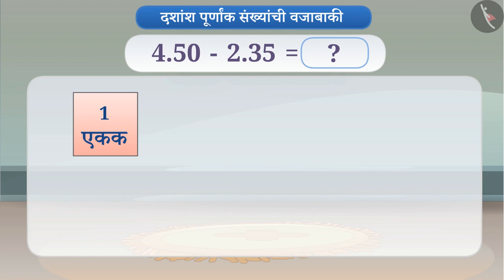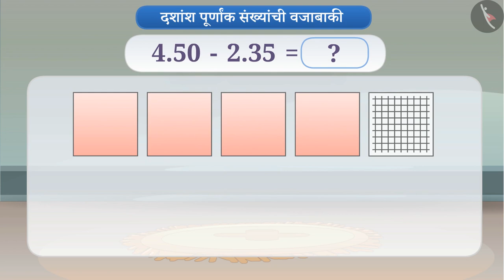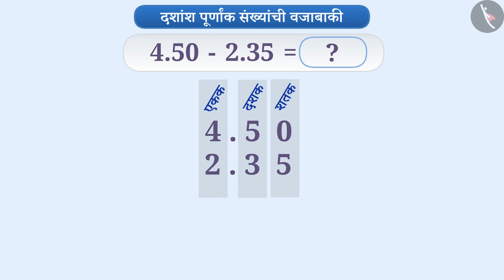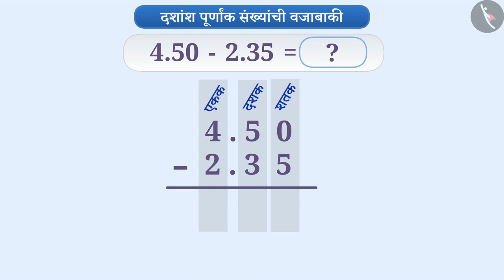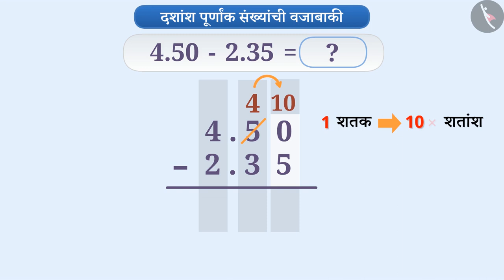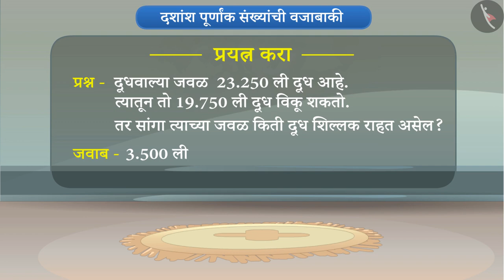दशांश अपूर्णांकांची वजाबाकी|Part 1/3|Subtraction of decimal numbers|Marathi|Class 6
दशांश अपूर्णांकांची वजाबाकी|Part 1/3|Subtraction of decimal numbers|Marathi|Class 6 | दशांश | कक्षा 6 | NCERT | दशांश

Subtraction of decimal numbers | Decimals | Grade 6 | NCERT | Decimals

Welcome to part 1 of Subtraction of decimal numbers. In this video, we will discuss the concept of Subtraction of decimal numbers.